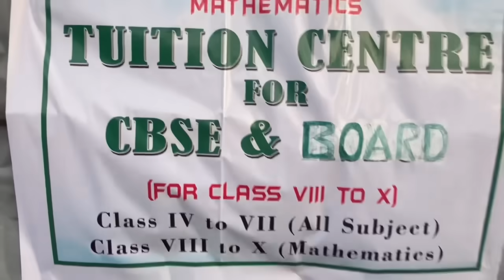Leikai gi tour twjare Actress Sushmita gi yum su urak a❤️🫶🏼||Nisha’s Vlog